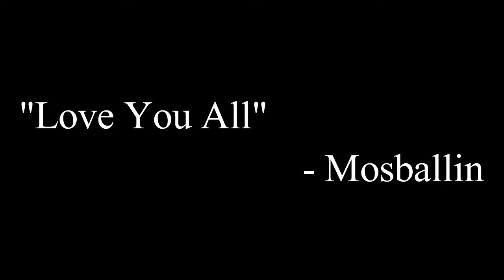ALMOST BROKE MY CEILING! CRAZY WAGER VS ELITE TRUTH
Non-Copyright Sounds .. Have any Questions on the Music just let me know!